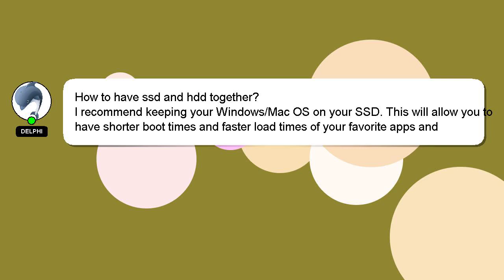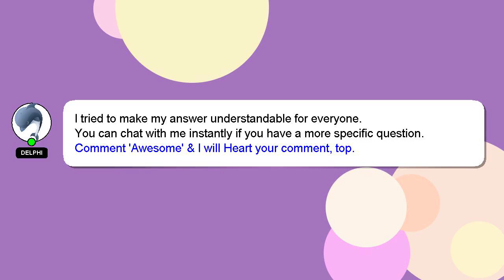How to have ssd and hdd together?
Let me give you a quick introduction about myself, Greetings, my name is Delphi. I can be of service in providing you with answers to your inquiries. - How to have ssd and hdd together?

Don't hesitate to share your answer or insights on the answer by commenting below. Providing an answer will be acknowledged and appreciated with a 'heart' from me.

*2 What we are experimenting :*